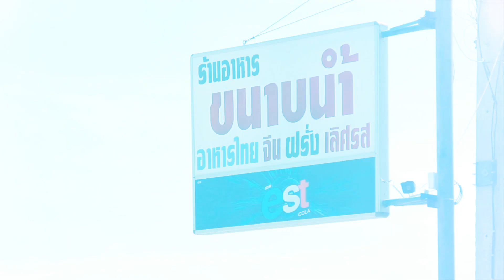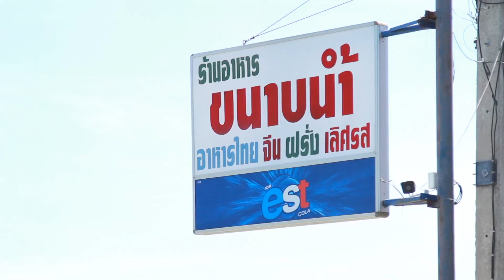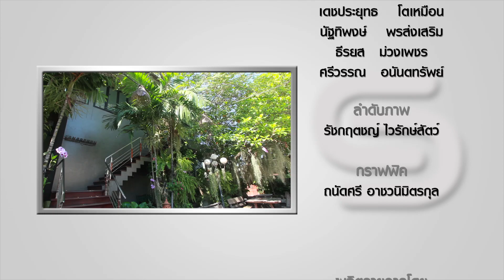Smart Guide - ร้านอาหารขนาบน้ำ สุพรรณบุรี 17/12/2560